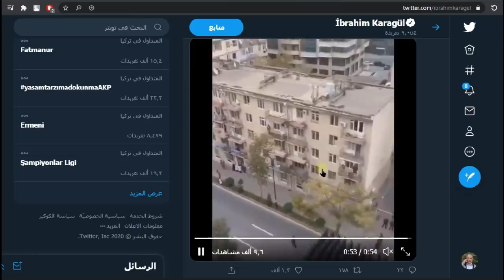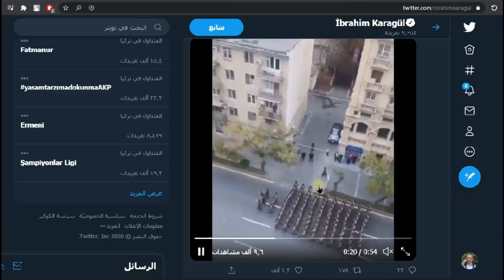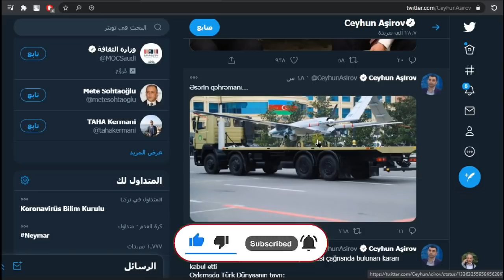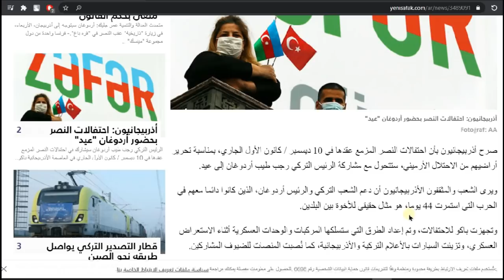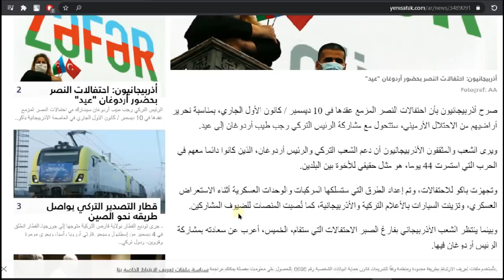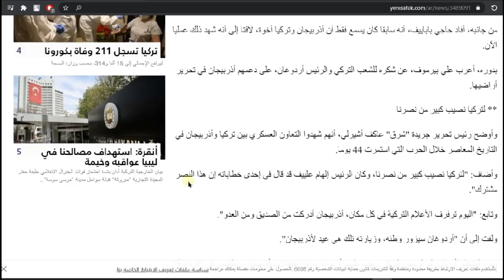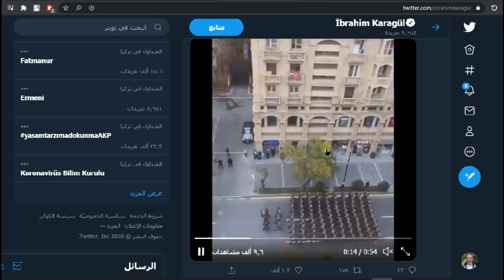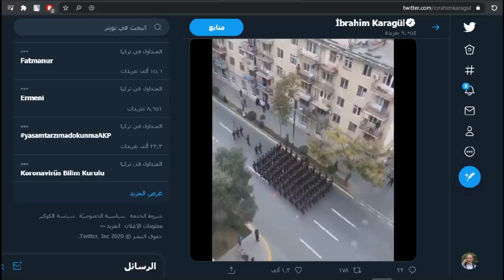أذربيجان في استقبال اردوغان في احتفال اسطوري بمناسبة النصر